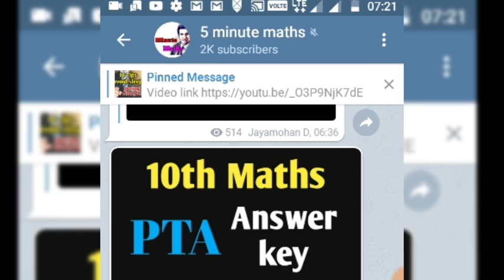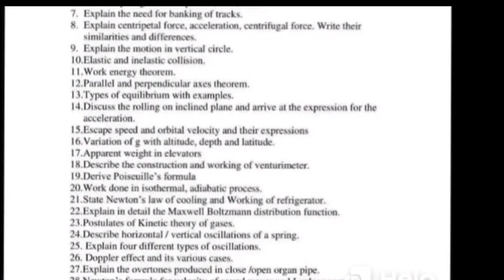11th physics important questions | 2 Mark 3 mark 5 Mark Questions